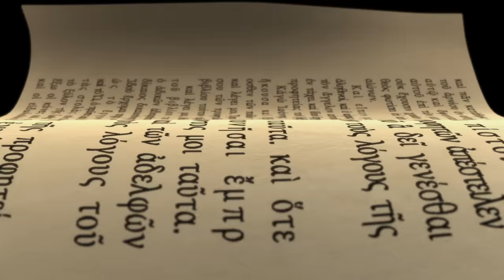Superbook - Let My People Go! - Season 1 Episode 4 - Full Episode (HD Version)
Official Full Episode. Get the latest episodes and help share Superbook

Superbook Episode 4 - "Let My People Go": When Chris and the others talk about their favorite Superbook adventures, they have a hard time deciding which adventure was the best. Suddenly, Superbook appears to whisk them away on the adventure of a lifetime. They experience first hand Moses leading the Exodus from Egypt!

➤ The free Superbook Bible app contains free full Superbook episodes, games and an easy to understand Bible!

➤ Want to Know God? Discover How!

➤ Enjoy the Superbook free kids’ website for full episodes, games, giveaways, and fun!

➤ Become a member of the Superbook DVD Club for monthly DVD specials!

➤ Get the latest episodes and help share Superbook around the World by supporting Superbook Project